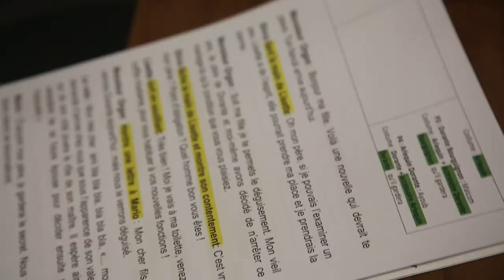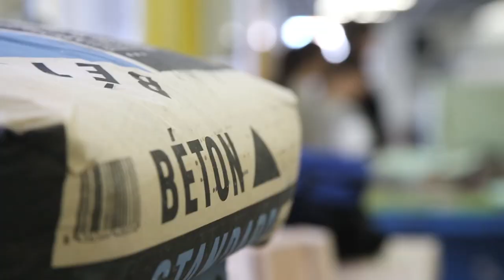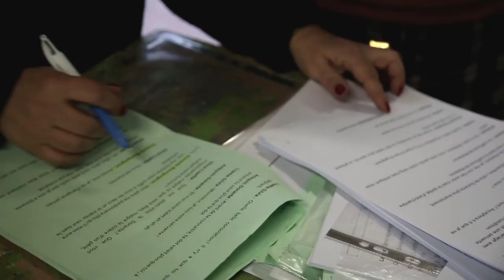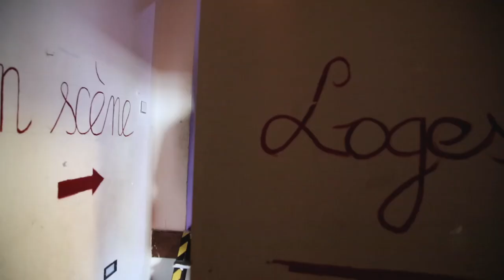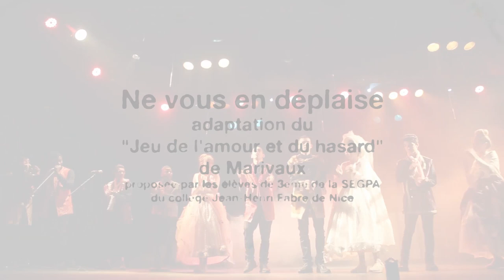A l'assaut de Marivaux (version courte) - Télé Chez Moi / Collège J.H. Fabre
D'octobre à avril, notre équipe a suivi la construction d'une comédie musicale, adaptée du "Jeu de l'amour et du hasard" de Marivaux, auprès d'élèves et professeurs de la classe de 3ème SEGPA d'un collège de Nice-nord.

Une aventure intime avec des adolescents à qui l'on offre une raison d'être fiers d'eux. Car à force de persévérance, ils parviennent à créer une vraie troupe de théâtre, une famille.

(version courte)

"Ne vous en déplaise"
adaptation du "Jeu de l'amour et du hasard" de Marivaux
proposée par les élèves de 3ème de la SEGPA du collège Jean-Henri Fabre de Nice

avec
Rayan
Gino
Morgane
Moncef
Kilyan
Lucas
Ayoub
Louis
Laure
Ernani
Joseph
Malcom
Rania
Narjis
Camélia

Scénographie
Corine Verrando

Isabelle Tosi-Coutin
Sylvain Guiné

Musique
Alexandre Lamia (écriture et composition)
Cyro Torres (guitare)
Manu Martinez (beatbox)
François Kreutz (trompette)
Franck Licari (saxophone)
Régis Bouvier (basse)
Kamel (prise son et régie)

Costumes
Monique Roux
et l'atelier HAS de Carole Lebon

Décors
L'atelier Habitât de Stéphane Dalzon

David Mus

merci à
Régis Bouvier (professeur de musique)
Carole Lebon (professeure spécialité HAS)
Stéphane Dalzon (professeur Habitât)
Patrick Gervasi (professeur Habitât)
Isabelle Desruelles (professeure de mathématiques)
Jérémy Husson (professeur d'EPS)
Marie Chistine Léo

merci à l'équipe du Forum Nice Nord
merci au Théâtre Lino Ventura
merci au collège Jean Henri Fabre
aux élèves de SEGPA évidemment

et surtout à l'infatigable Corine Verrando